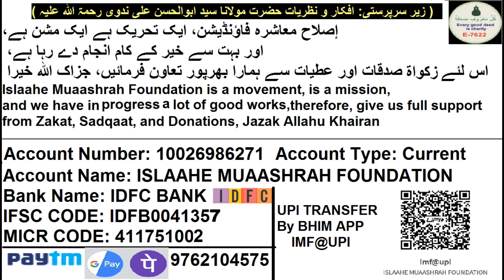Canada Se Ek Bahen Ka Sawal India Me Rishtedaro Ne Kaise Dhoka Diya | کینیڈا سے ایک بہن کا سوال